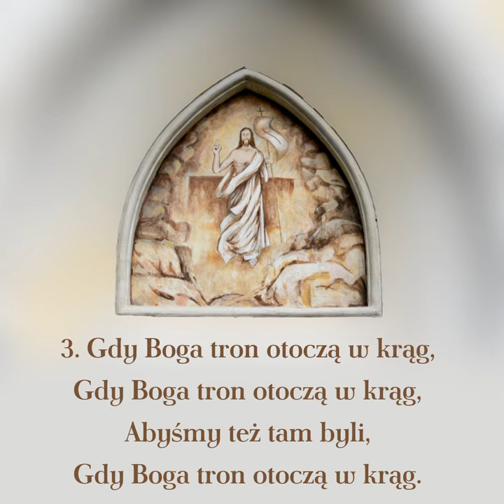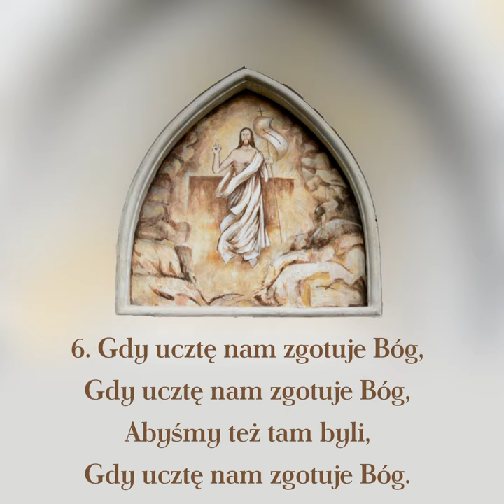Gdy kiedyś Pan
Piosenka ewangelizacyjna znana też pod angielskim tytułem „When The Saints”

00:00 → 1. zwrotka
00:15 → 2. zwrotka
00:30 → 3. zwrotka
00:45 → 4. zwrotka
01:00 → 5. zwrotka
01:15 → 6. zwrotka
01:30 → 7. zwrotka